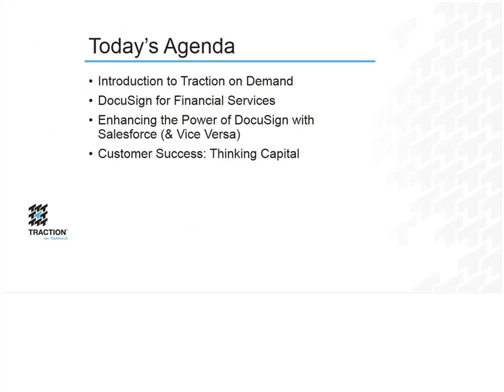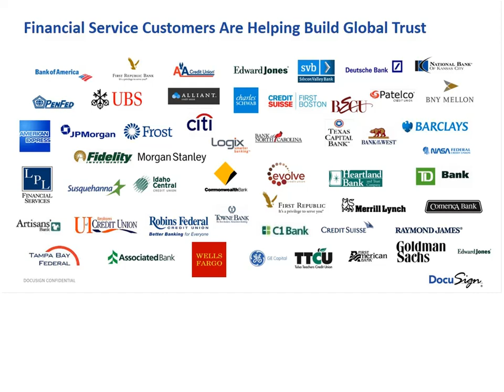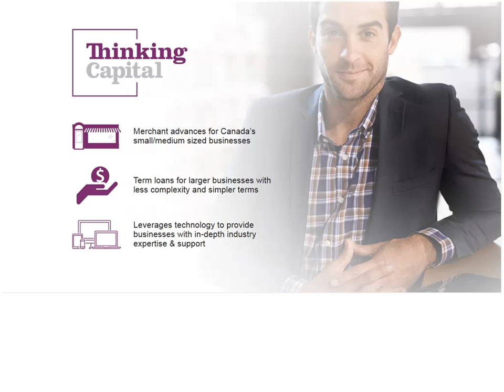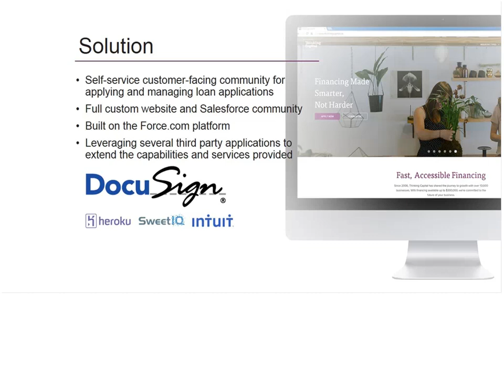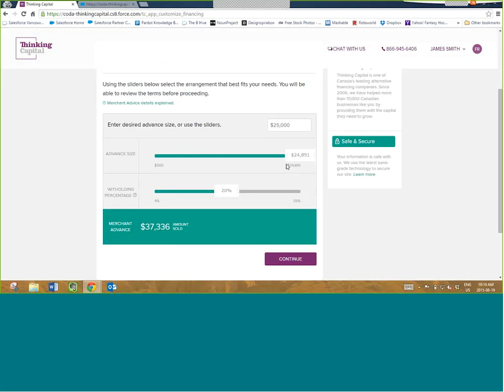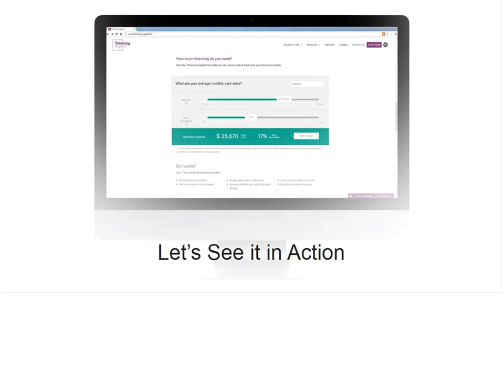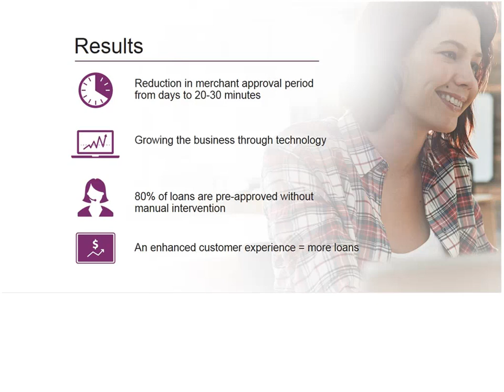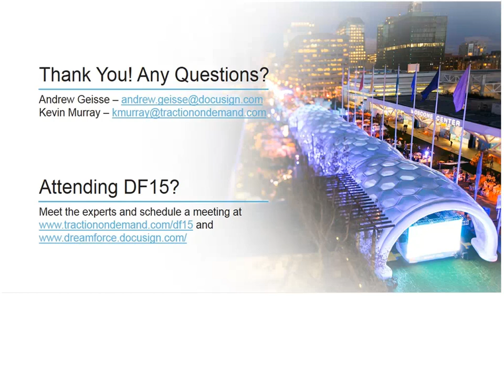Banking On A Better Customer Experience: DocuSign & Salesforce for Financial Services